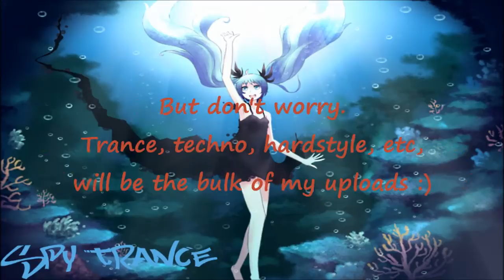Dj Delinquent - Deliver us from Delinquent II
This is not Trance/Techno/Etc. It's hip hop. I'll also be uploading
some songs from Newgrounds, that isn't specifically Trance or similar
genres. :)

SPY MUSIC